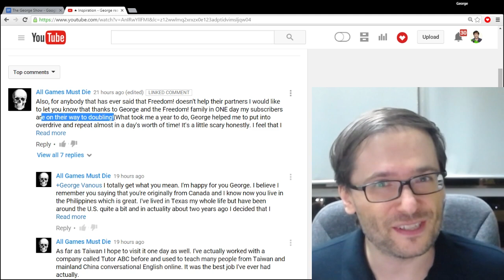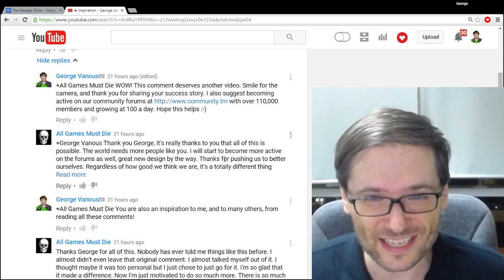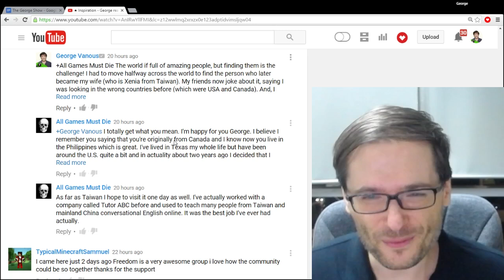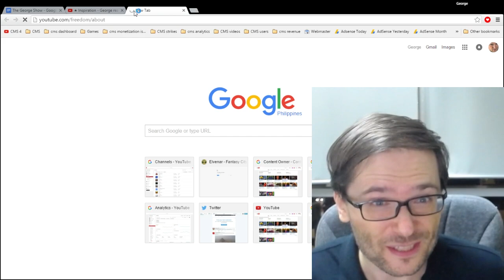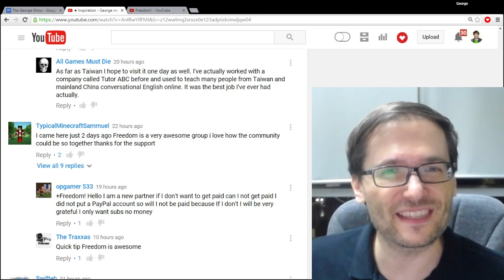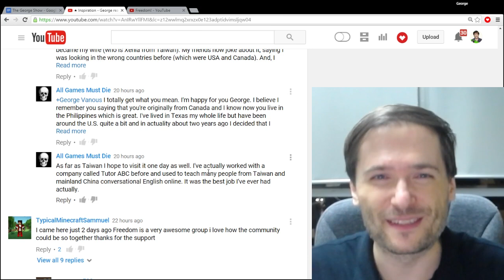★ Double your subscribers! - How?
▼ Links

▼ Heartbeat

▼ Freedom!

▼ Music